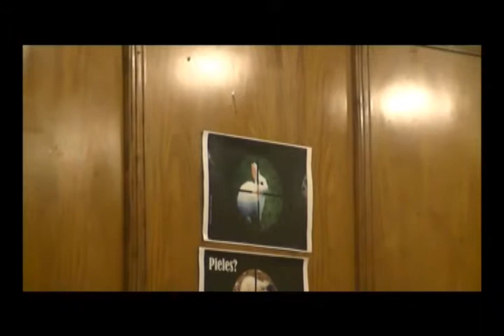Jorge Díaz Walker - 2da parte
Médico de Niños y sus Familias, pediatra, psicólogo, médico Vegetariano, medicina cuántica, promotor de los partos en el hogar, lactancia materna. Autor del libro "el bebe vegetariano". Fundador de la agrupación ÑuÑu. Designado Medico del Año 2001 por el Ministerio Nacional de Salud. Permanente consultor, conferencistas y colaborador de la UVA.